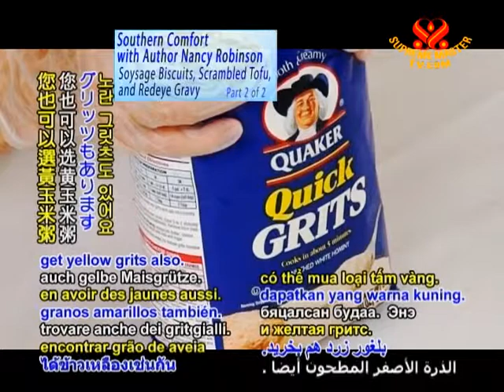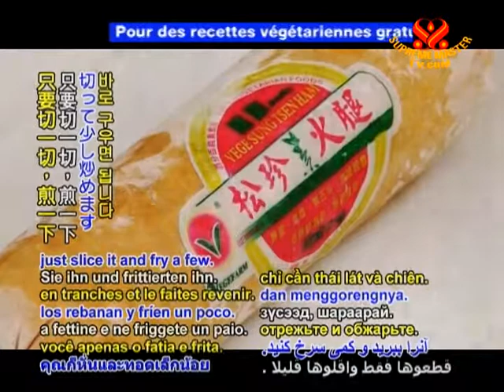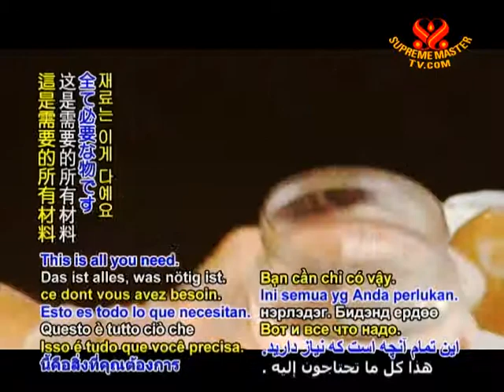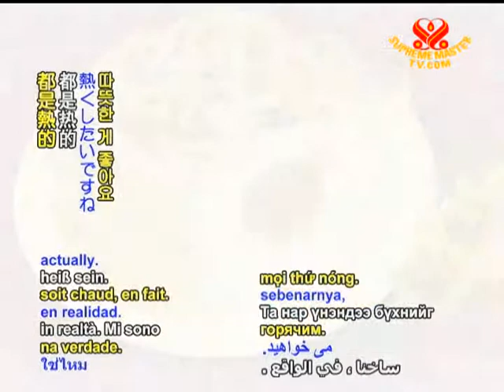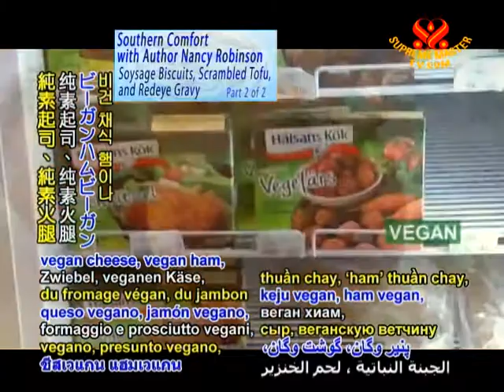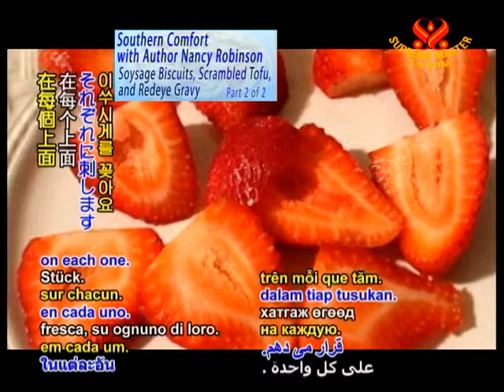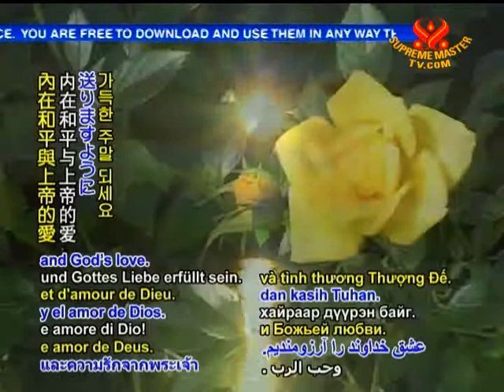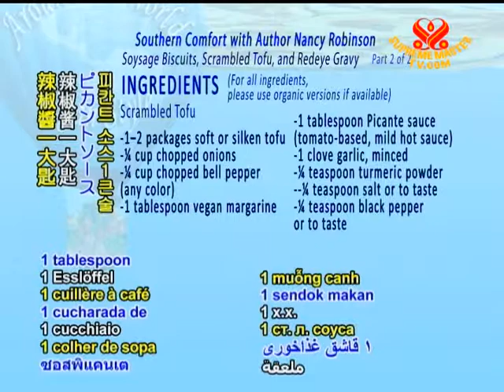Southern Comfort Nancy Robinson: Soysage Biscuits, Tofu Scramble, and Redeye Gravy (2/2)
• VEG1177; Aired on 4 Dec 2009
This program features the cooking of Soysage Biscuits, Scrambled Tofu, and Redeye Gravy by Ms. Nancy Robinson, the fantastic author of "Around the World Vegan Style." This 312 page cookbook is enriched with 250 meals and 700 recipes, all entirely vegan with no animal additives, and all are absolutely delicious! We'll have the pleasure of joining Nancy in North Carolina, USA, to have a taste of comforting Southern hospitality -- vegan soul food!

INGREDIENTS

(For all ingredients, please use organic versions if available)

Soysage Biscuits
2 cups unbleached flour
2 teaspoons baking powder
1 teaspoons salt
3 tablespoons vegetable oil
A little melted vegan margarine
Sour soy milk (1 cup unsweetened soy + 1 tablespoon lemon juice)
1 log Gimme Lean vegan sausage or vegan ham
1½ cups chopped green pepper
1 cup soy milk (to make the vegan sausage spreadable)

Scrambled Tofu
1--2 packages soft or silken tofu
¼ cup chopped onions
¼ cup chopped bell pepper (any color)
1 tablespoon vegan margarine
1 tablespoon Picante sauce (tomato-based, mild hot sauce)
1 clove garlic, minced
¼ teaspoon turmeric powder
¼ teaspoon salt or to taste
¼ teaspoon black pepper or to taste

Redeye Gravy
1 tablespoon flour
1 tablespoon Better Life [vegan] Ham Seasoning
1 teaspoon turbinado sugar
3 tablespoons vegetable oil
1 cup water or decaffeinated coffee (optional, for strong gravy)